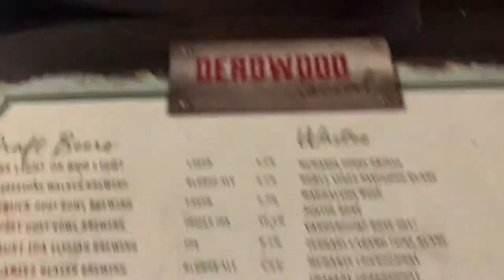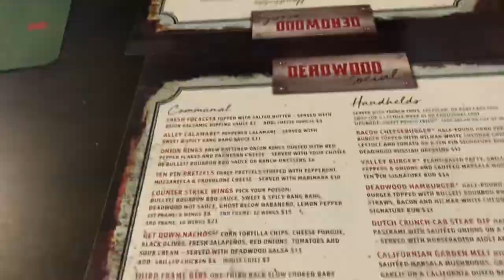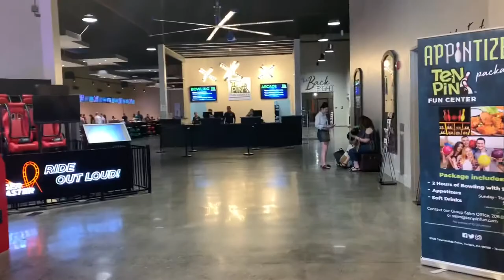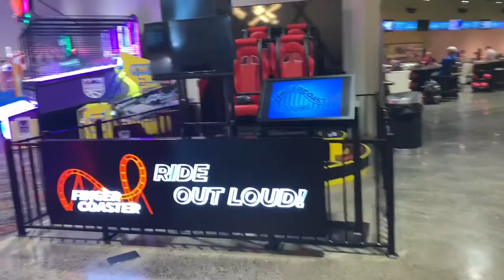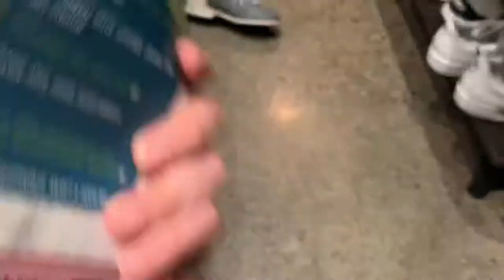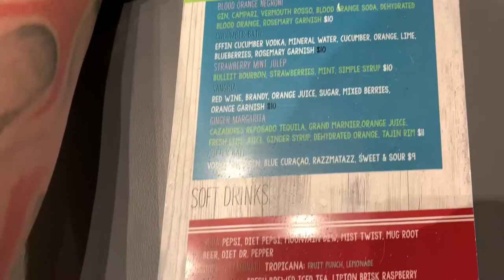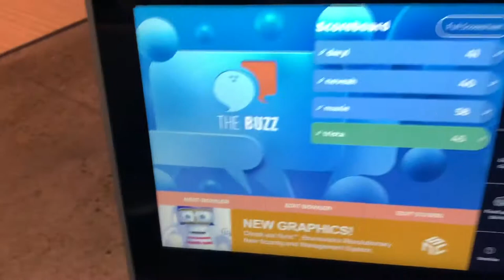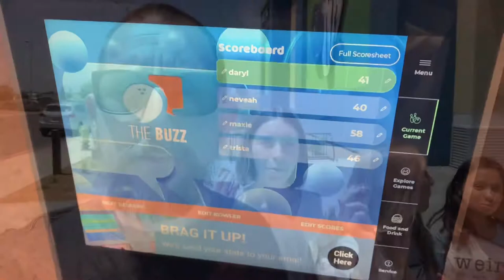Bowling at Ten Pins Fun Center